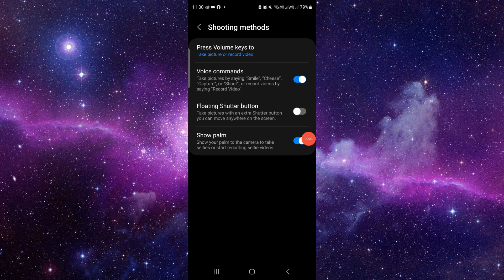✅ How to Click Photos without Hands or By Using Voice on iPhone (Full Guide)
Discover how to take photos on your iPhone using hands-free or voice commands, perfect for capturing shots when you can't physically touch the device. Got questions?

• Setting up voice control for photography
• Hands-free photo techniques
• Enhancing photo accessibility on iPhone